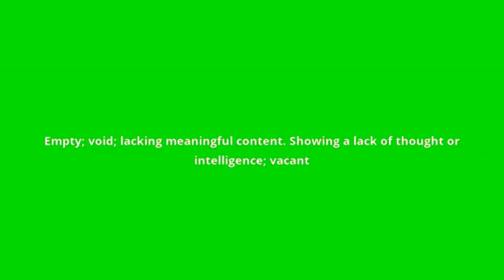what is the meaning of vacuous